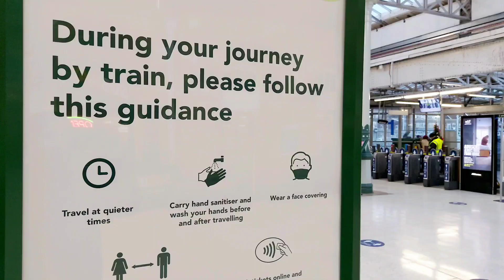Tier 4 lockdown looks like (Eastbourne)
Happy New year to everyone from Eastbourne